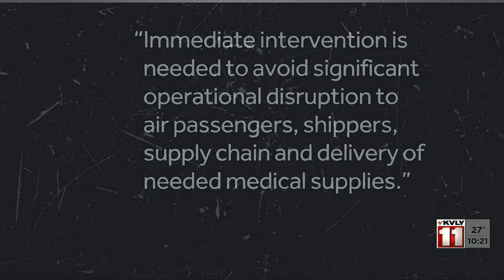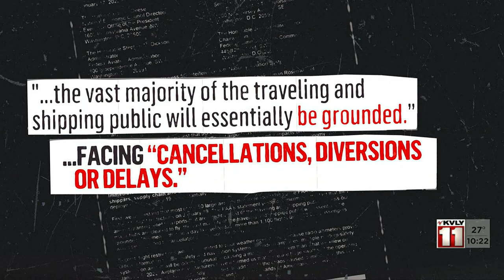1000PM News January 17 Part 3